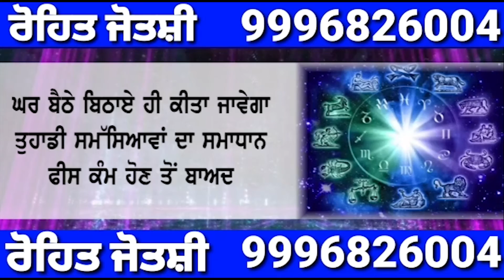ਵੱਡੀ ਖ਼ਬਰ🔥Garry Sandhu ਦਾ Singing ਕੈਰੀਅਰ ਖਤਮ ? Live ਹੋ ਦਿੱਤੀ ਜਾਣਕਾਰੀ New Punjabi Songs 2021